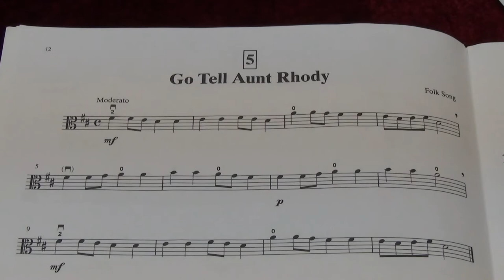Suzuki Viola School Vol.1 No.5 Go Tell Aunt Rhody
No.5 Go Tell Aunt Rhody
Played by Mike Chau